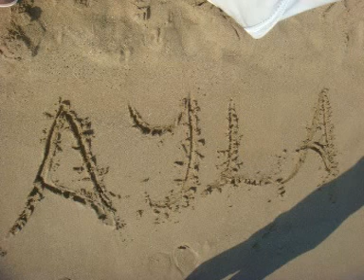DOĞUM GÜNÜN KUTLU OLSUN, AYLA...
TUĞBA ÖZERK-DOĞUM GÜNÜN KUTLU OLSUN
Sözlerini artık kimden duymak istersen, Onu anımsa :)